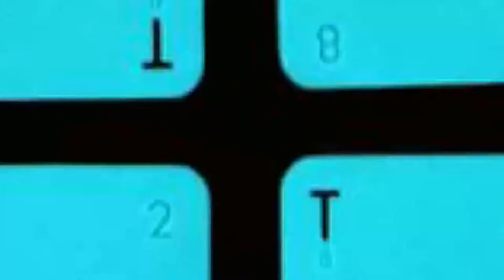Ketzal Mystic "La Clef sous la note"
Extrait du concert de Ketzal Mystic au festival  "La Clef sous la note" a Ouanne